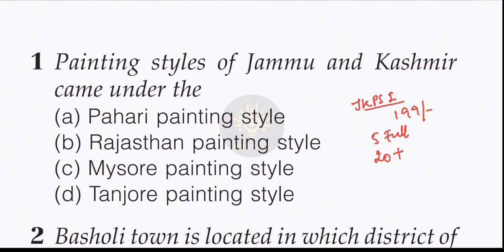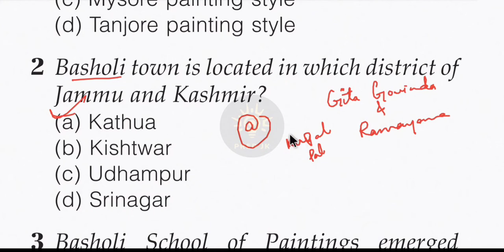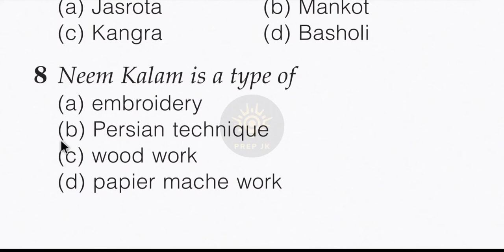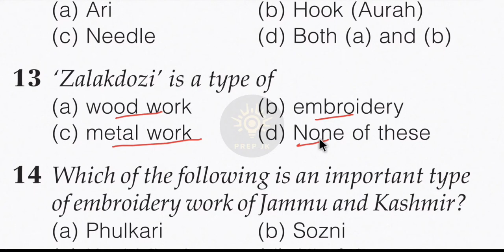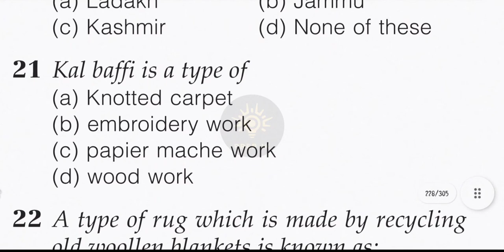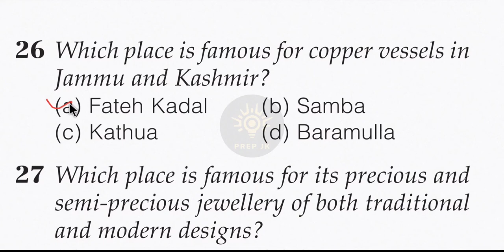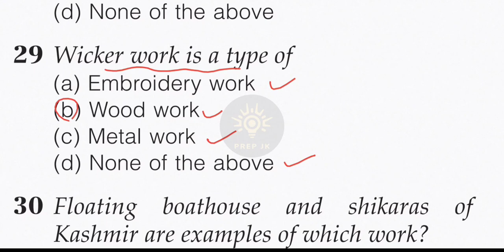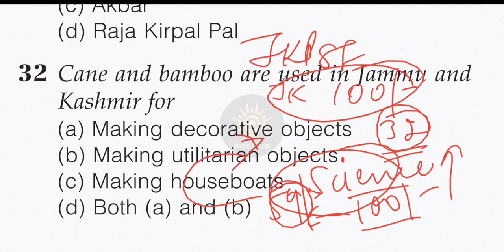ART & CRAFT of j&k |Gk with special reference to JK |Revision series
ART & CRAFT of j&k |Gk with special reference to JK |Revision series| ‎@Prep Jk

email - rajputsheetal172@gmailcom